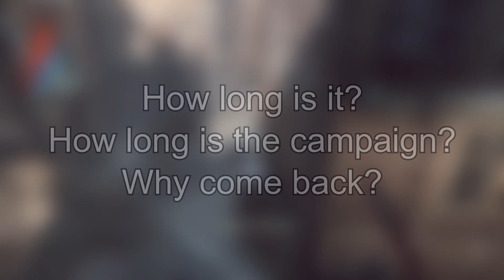Are single player games becoming too big?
Are developers spending too much times making a game as large as possible?

Are they wasting valuable time and resources that could be spent improving the overall experiences on the main content of the game?

Apologies for the croakiness, recovering from a cold. If my croaky voice is too much, you can read this video

Also, apologies for the jerkiness of the Origins footage, I can't figure out why it's doing that.